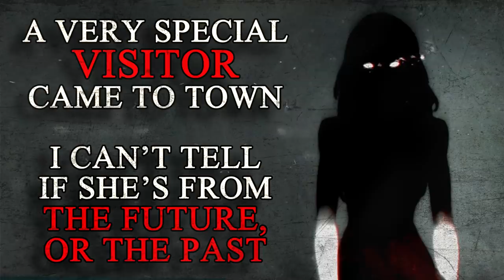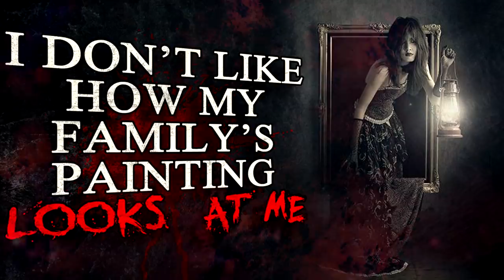7 TERRIFYING Horror Stories To Keep You Up At Night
Since a creepypasta has been uploaded every day this week, here's a compilation of all of them for those who like to download these as audiobooks or podcasts. If you've seen them before, feel free to slip by, or re-listen to them in a single form video.

Creepypastas are the campfire tales of the internet. Horror stories spread through forums and blogs, rather than word of mouth. Whether you believe these scary stories to be true or not is left to your own discretion and imagination.